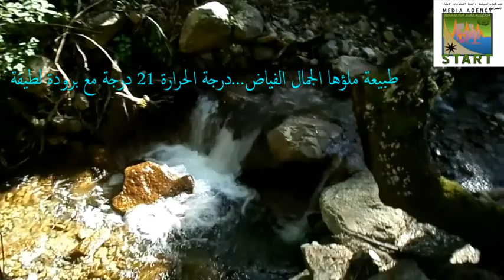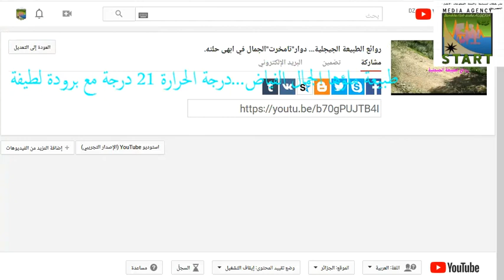منطقة بين الويدان بولاية جيجل في احد اجمل حللها وبهاء لطيف وحلة لامثيل لها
يعز  علي بلادي ان  تركوكي للضباع لتنهش  وتؤكل فإنس سائل الله  عز وجل ان تعود  الارض الطيبة  لأصحابها واهلها.